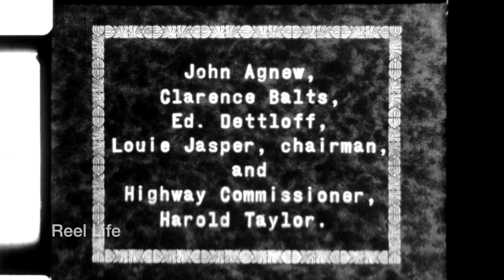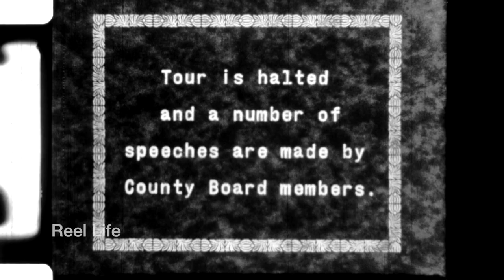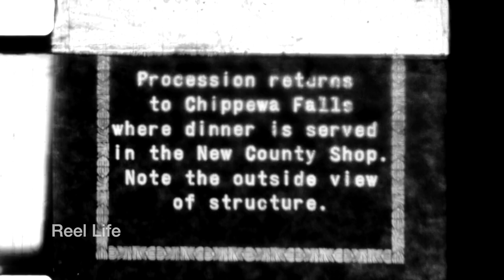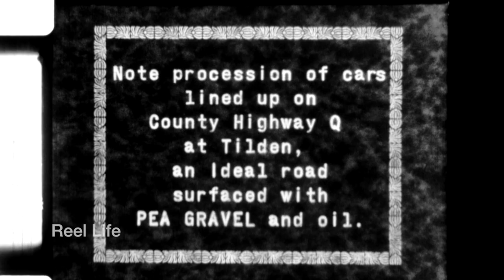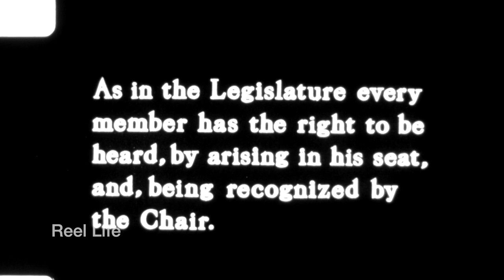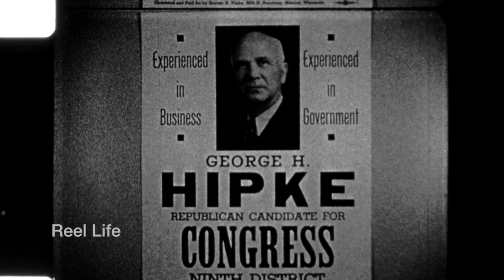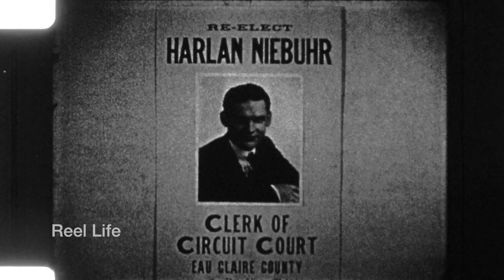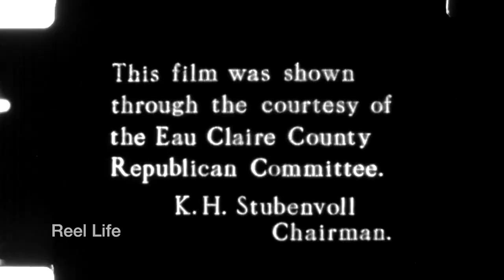1929 Road and bridge committee political film with GOP election ads Eau Claire County, Wisconsin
1929 Road and bridge committee political film with GOP election ads Eau Claire County, Wisconsin

Many named members of Wisconsin political elite of the day: John Agnew, Clarence Balts, Ed Dettloff,  Louie Jasper, Harold Talyor. A rather narrow cast subject matter, hope you enjoy.

8 min 27 secs, 16mm 2k digital scan 16mm

episode 60